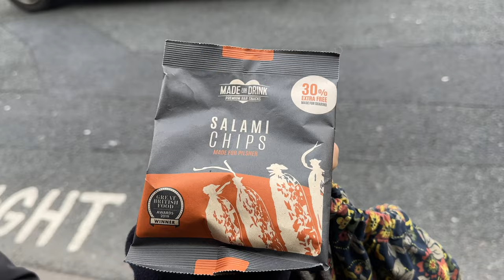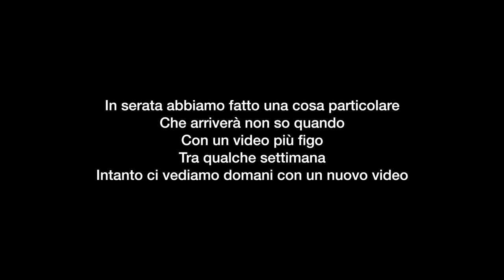Ormai sono nella royal family